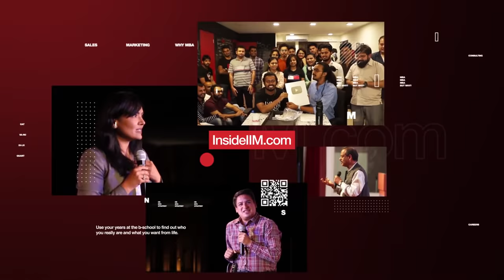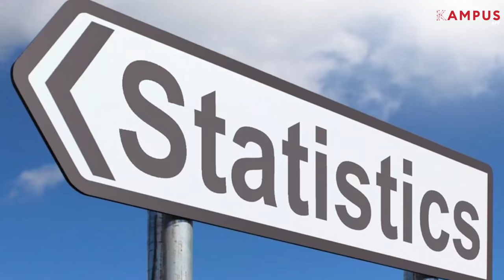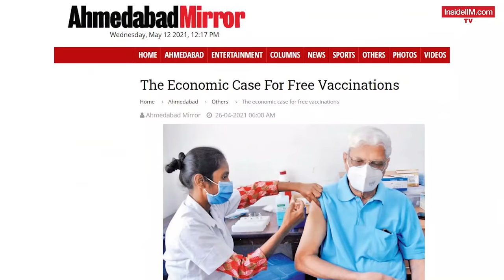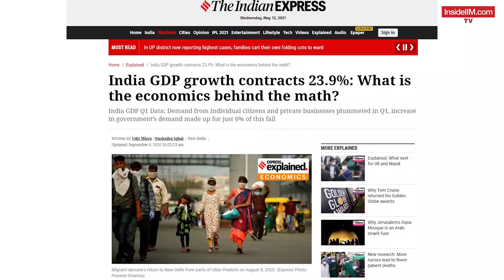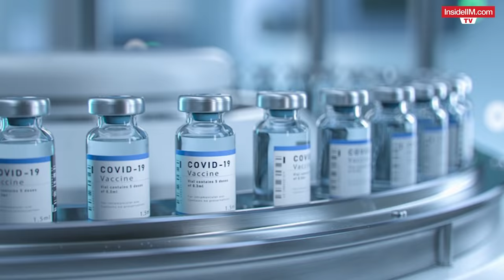IIM Ahmedabad Professor On The Actual Value of An MBA Degree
An MBA is a huge investment: top management programs in India can cost over 30 lakhs, not including the opportunity cost of investing one to two years into an MBA degree. So, is such a massive time and monetary investment really worth it? What does formal education in the form of an MBA add to your career? How will it be of use to you 40 years down the line? What are you going to do with your MBA degree?

In this video, we dive into a discussion with Dr. Tarun Jain - a professor of Economics at IIMAhmedabad - on what is the true value of formal education in a country like India, and what it adds to your professional and personal life.

Dr. Tarun Jain also talks about why a subject like Economics is taught in an IIM classroom, and shares two important things he feels every MBA student should stand behind and be a proponent for. Professor Jain also talks about why we need to get out of the competitive mindset that is found commonly in our country, and how faculty at IIM Ahmedabad goes beyond the curriculum to instill good values into their students.

Finally, Dr. Tarun Jain - who has PhD in Economics - shares his take on the idea of free vaccination for the country, and shares what he would do if he were the Finance Minister in the Union Cabinet of the Indian government.

What The InsideIIM Professor of The Year Series Is About:

In recent times, the whole country struggled in coping up with the pandemic and lockdowns. In this time of crisis, it was the great leadership shown by our teachers and professors to ensure that learning never stops. They went beyond just teaching and found solutions and created new learning environments for their students to continue learning.

We at InsideIIM want to recognize the efforts that various B-School professors throughout the country put in to ensure that their students are not left behind and continue to meet their potential and achieve great things. This is why we asked MBA students of the current batches in 2021 to nominate their favorite professors on campus for the title of 'Professor of The Year' as a small token of gratitude for professors who have made so many efforts in the last year, just so that students can head out to etch a successful career for themselves!
Gain an edge over others this summer & grab offers from your dream companies on Day Zero of the 2021 Summer Placement Season. Get domain-wise knowledge, interview preparation, CV & SoP enhancement from industry experts & students who've cracked PPOs & placements.

Recommended For You:

1. Meet The "Coolest Professors Ever" At IIM Ahmedabad

2. How Chirag Tibrewal Cracked CAT And Made It To IIM Ahmedabad

3. What Will You Do With Your Education? | The Ambitious Indian